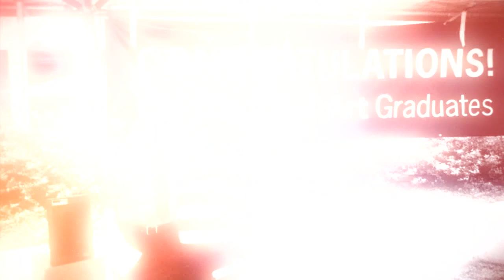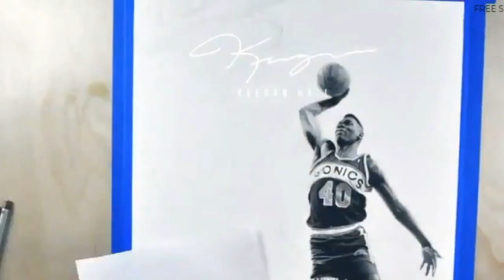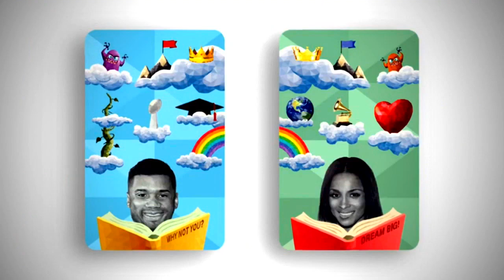Seattle Refined: Artist Keegan Hall has drawn on his talent to give $425,000 to charity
A recent feature on Seattle Refined (KOMO4/ABC) about Keegan journey back to art, and emphasis on using his artwork to help others.